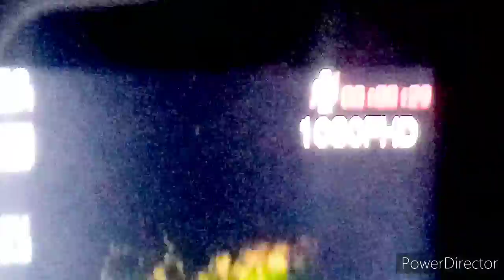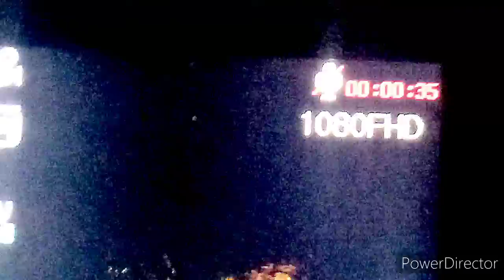Spook Lights Orbs - 11/10/20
Aberfoyle Scotland